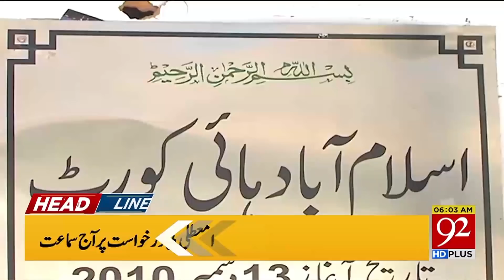Headlines | 6 AM | 29 October 2019 | TSP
Islamabad High Court, hearing on Nawaz Sharif's request for suspension today